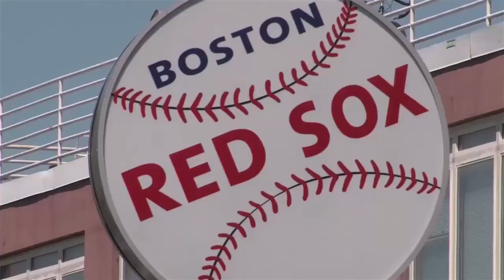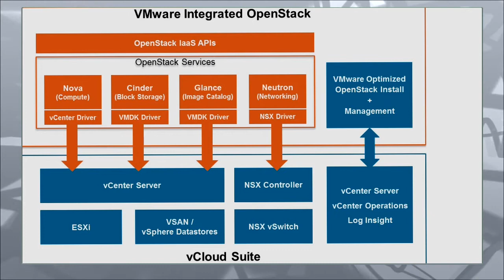CUBEconversations - VMware Integrated OpenStack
On this episode of Cube Conversations, Wikibon Analysts Jeff Kelly and Stu Miniman sat down to discuss and unravel some of the latest announcements from last week's VMworld 2014.